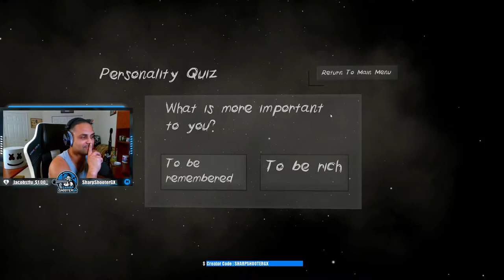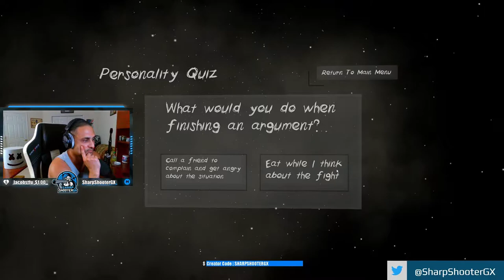Sin of Sloth.. w/ my Girlfriend... Forgiveness (30 min Escape Puzzle Game)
Playing together with my GF Bree 8)

Forgiveness - You have lived your life in sin and now you cannot escape the punishment of God. You wake up, trapped in a stark room where the unfamiliar voice of Dr Benjamin Smith tells you that your worthiness will be tested to stand his judgment. Will you be punished or will you earn Forgiveness?

📅Schedule📅
1-2 uploads a week at 3pm EST
3-5 Streams a week starting between 1-3pm EST (~3hours long)